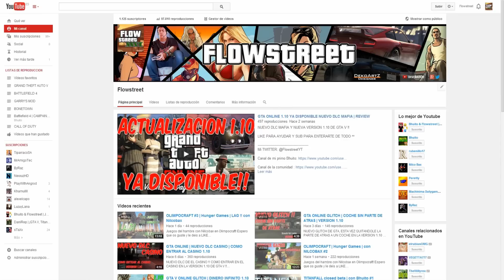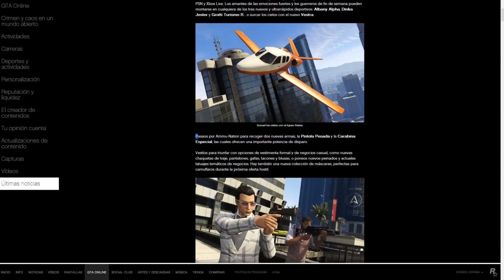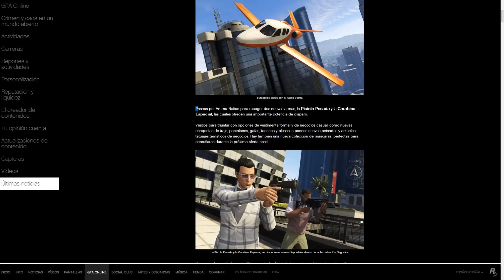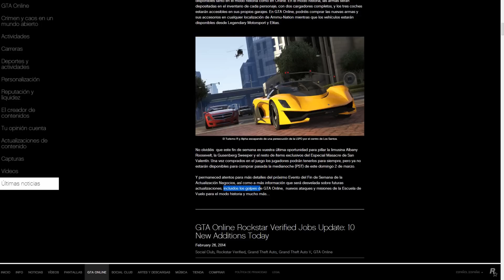GTA ONLINE | ACTUALIZACIÓN 1.11 | INFORMACIÓN ROBOS A BANCOS ( Por Flowstreet )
AQUÍ ESTA LA NUEVA ACTUALIZACIÓN 1.11 CON UN MONTÓN DE COSAS NUEVAS Y INFORMACIÓN SOBRE LOS ROBOS A BANCOS!!

Mi TWITTER: @FlowstreetYT

Mi TWITTER: @FlowstreetYT